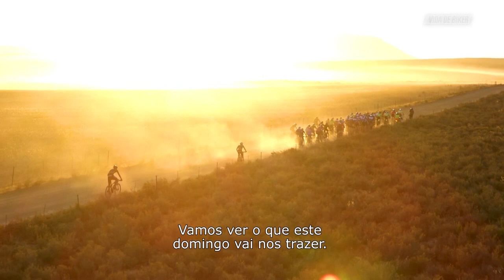Henrique Avancini: relembre momentos de dor extrema na prova Tankwa Trek | Baú do OFF | Canal OFF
Nesse trecho, você vai relembrar a prova Tankwa Trek, que ocorre em múltiplos dias e exige muita resistência. Henrique Avancini e sua equipe competiram e contaram na terceira temporada da série vidadebiker sobre a performance, os desafios e as vitórias das etapas.

"Baú do OFF" é uma editoria do Canal OFF aqui no YouTube, com o intuito de reviver grandes momentos que estão guardados no acervo do OFF.

💭 ASSISTA TAMBÉM 💭